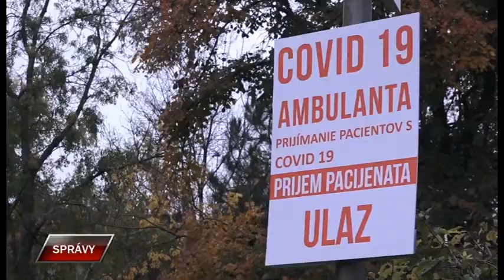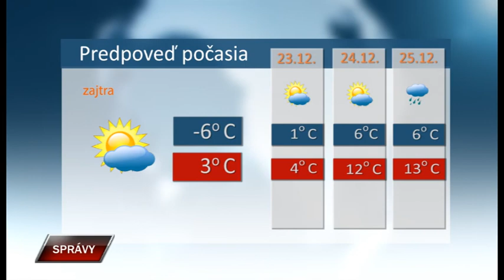Spravy 21 12 2021